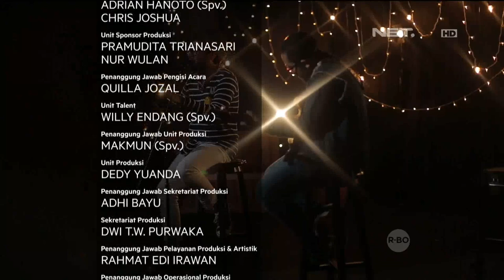Selain Nyanyi, Kunto Aji Juga Suka Berbisnis - Qubicle